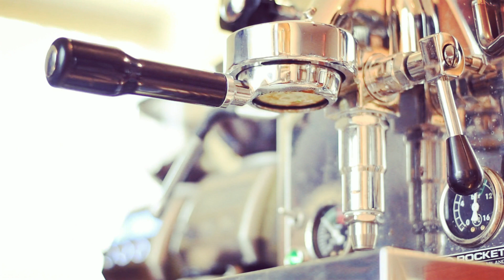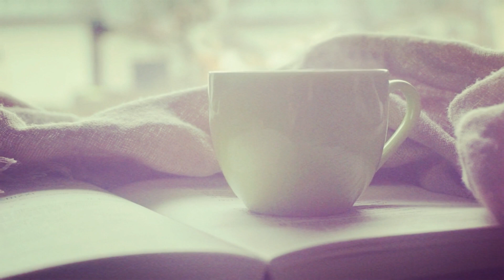Free Use - Cafe Music - Relaxing Movie | Beautiful | Jazz | Blues | ChillOut | BGM | No Copyright